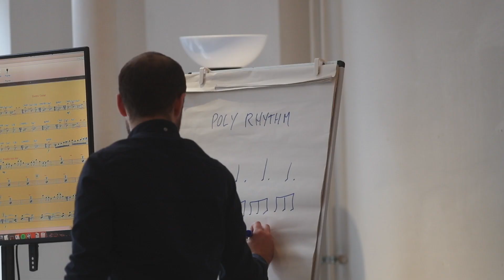Concept Session with James Lindsay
Bass player and composer is an in-demand session musician as well as a full time member of the award winning folk band Breabach.  In spring 2017 he released his debut solo album Strand; A fully self-penned, darkly atmospheric blend of folk and contemporary jazz.

During this 90 minute session, James will focus on cross-genre concepts and the ways in which you can integrate different influences into your own compositions. We'll look at some rhythmic, melodic and harmonic ideas as well as discussing thoughts on improvising and some of the distinctive characteristics that make up different musical styles.